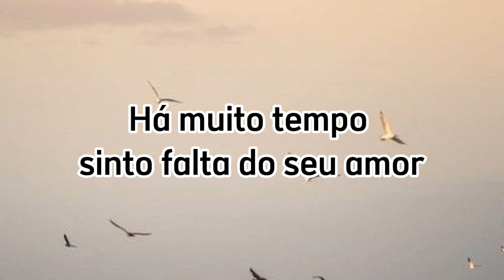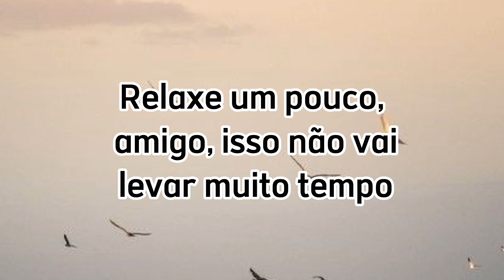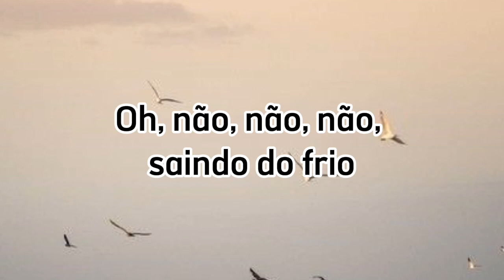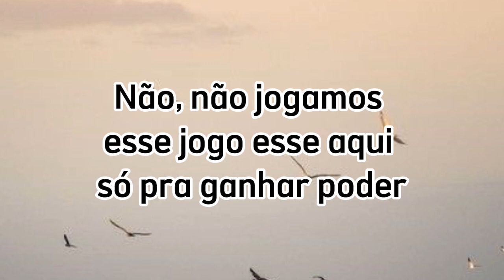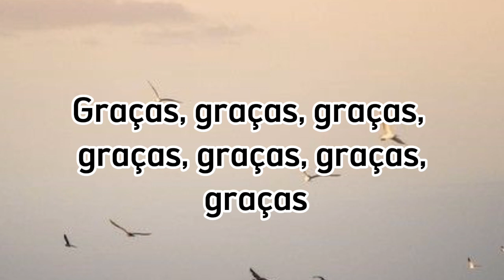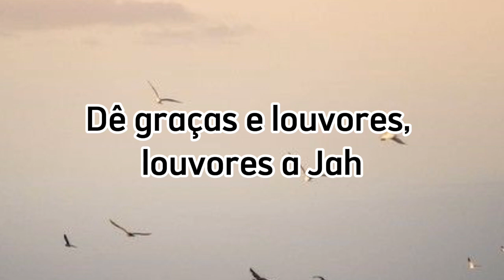YG Marley - Praise Jah In The Moonlight [ Tradução Oficial]